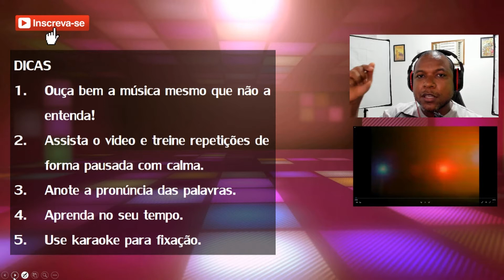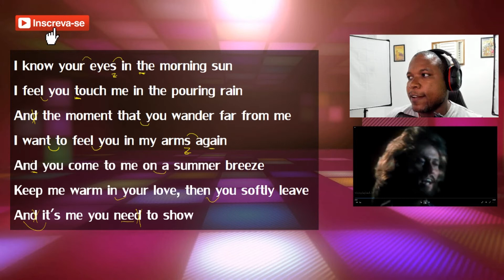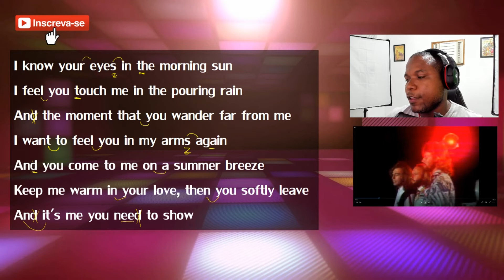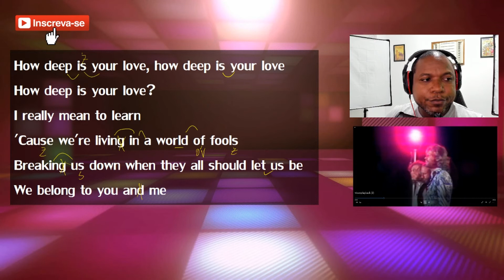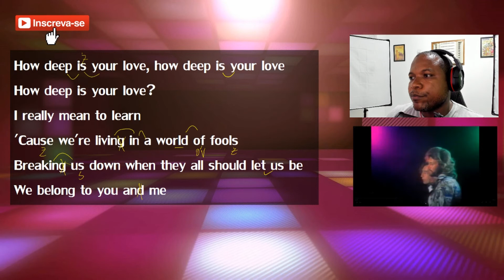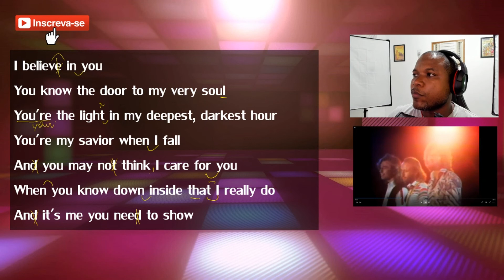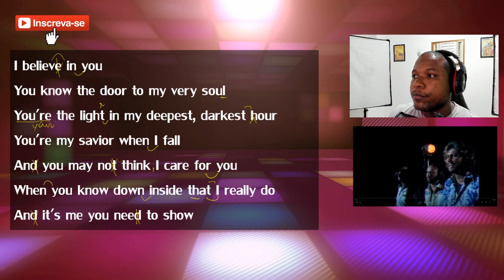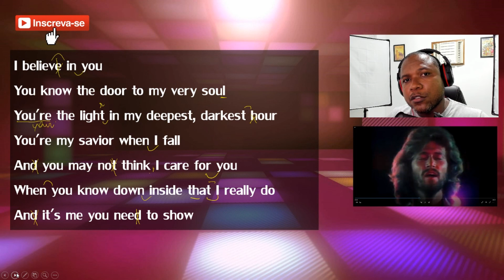Como Cantar How Deep Is Your Love - Bee Gees (Iniciantes)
Hoje você aprende a cantar How Deep is Your Love do Bee Gees.

Aula completa de pronúncia com a música How Deep is Your Love.
Aula voltada para alunos iniciantes.

Pratique pronúncia e receba diversas dicas de inglês nesse video completo.

Não se esqueça de se inscrever e compartilhar.

Abs,

Fuiiiiiiiiiiiii!